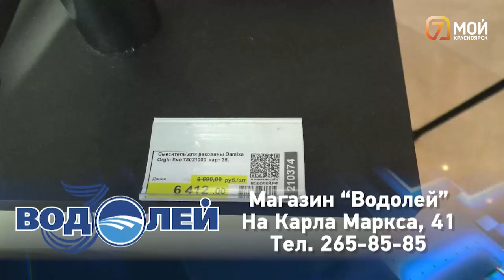Как и где в Красноярске можно сэкономить на покупке сантехники